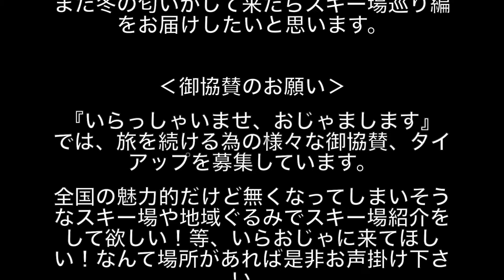第10話 中井孝治×高橋福樹 滑走！岩手県、下倉スキー場。ハイクォリティピステン極上グルーミング！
中井孝治×高橋福樹「いらっしゃいませ、おじゃまします」
プロスノーボーダー中井孝治と高橋モトキがスノーボードを軸に旅、横乗りライフを発信する「いらっしゃいませ、おじゃまします」全国スキー場巡りの９ヶ所目。
今回は岩手県、八幡平リゾート下倉スキー場へやって来ました。岩手山を目の前に極上のハイクォリティピステンクルージングの様子をお届け。
イケてるカービングターンのイメージトレーニングに最適です。

・協力
EARTH HOPPER

・協賛
SALOMON SNOWBOARD JAPAN

・楽曲提供
4:46 22:33

・映像提供
ハル君

いらっしゃいませ、おじゃまします

・編集
高橋福樹

‹協賛・タイアップのお願い›
いらっしゃいませ、おじゃましますでは旅を続ける為の様々な御協賛、タイアップを募っています。

魅力的だけど無くなってしまいそうなスキー場や地域ぐるみでスキー場紹介したい場所など是非、お声がけ下さい。
また御協賛に関しましては、幅広く募集しておりますので、ご興味、お力添え頂けると言う方は　instagram へDMもしくは　 。